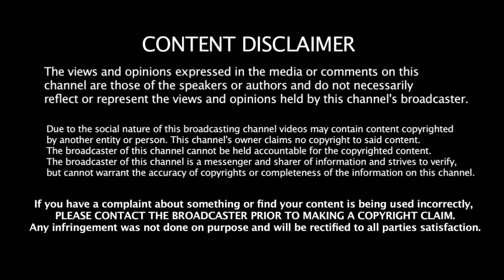1 வருடத்திற்கு பிறகு கொல காண்டில் IPL - ல் களமிறங்கும் SMITH | Steve Smith | 2019 IPL | Warner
1 வருடத்திற்கு பிறகு கொல காண்டில் IPL - ல் களமிறங்கும் SMITH | Steve Smith | 2019 IPL | Warner